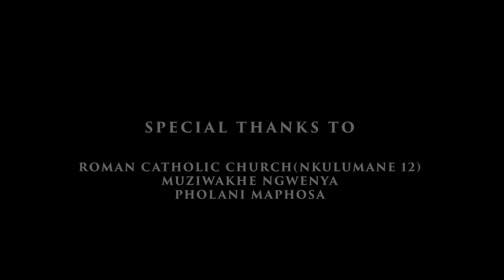UMFANA KAGOGO SKITS PRODUCED BY MKHOKHELI ARTSMAN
Watch and enjoy the first episode of our production UMFANA KA GOGO SKITS shot at EKASI ko Ntuthu Ziyathunqa